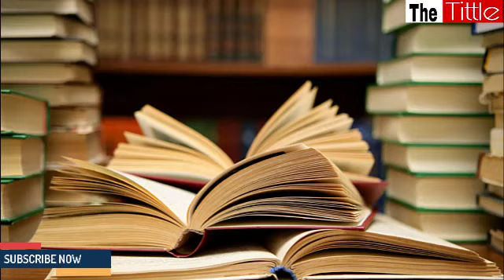MATOKEO YA KIDATO CHA NNE 2019/2020 /WANAFUNZI KUMI BORA WALIOFANYA VIZURI HAWA HAPA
MATOKEO YA KIDATOCHANNE #2019/2020 /WANAFUNZI KUMIBORA WALIOFANYA VIZURI HAWA HAPA